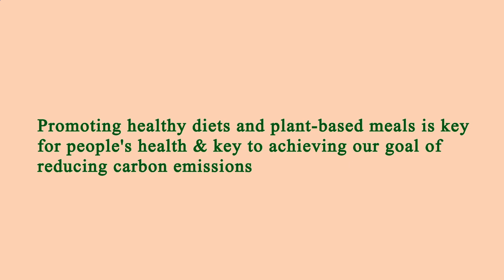Location Restaurant Near Me Manhattan 10017 NY, New York County, New York, United States